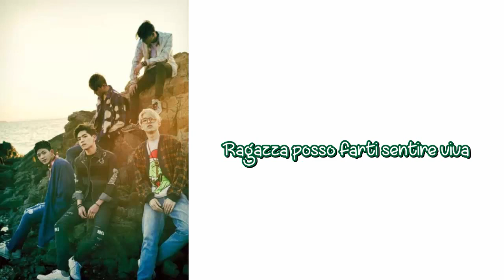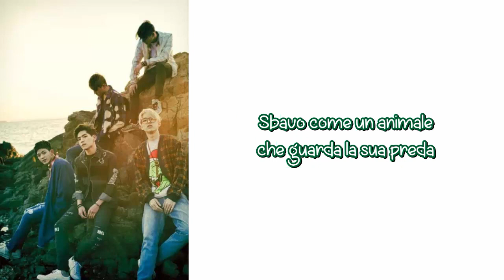DAY6 - Hunt [SUB ITA]